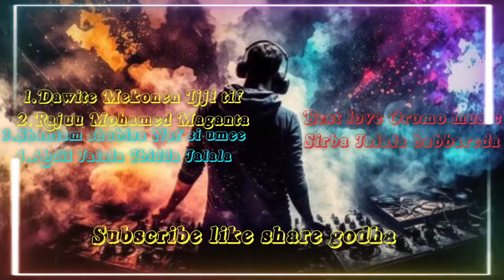Raju Mohamed Maganta Dawite Mokenin Sidura Dhabachuf sirbota jalala/DJ nasa mix oromo music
Raju Mohamed Maganta
Dawit Mekonin ijitof
MJ sayom
Shantam shubisa naf siume